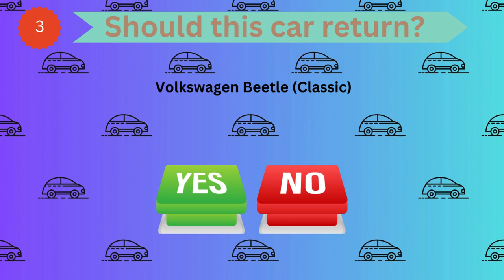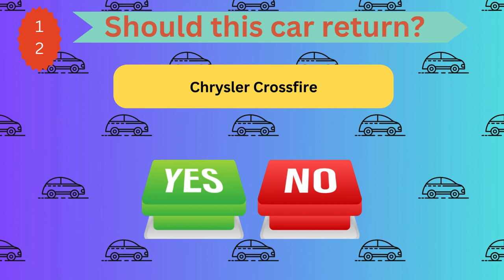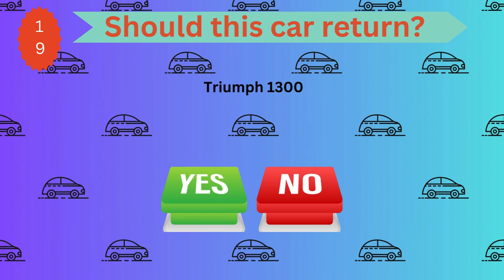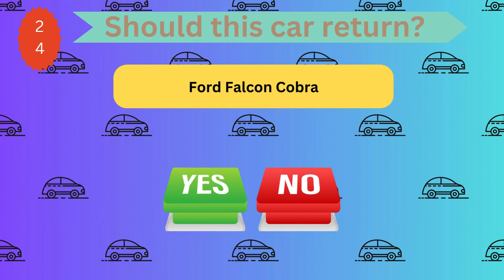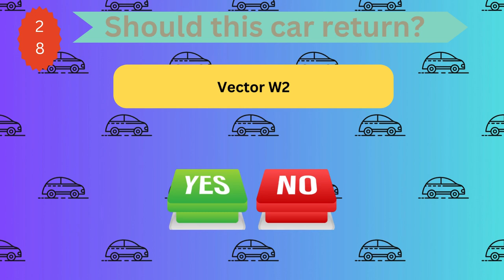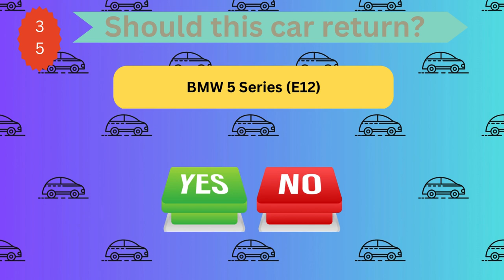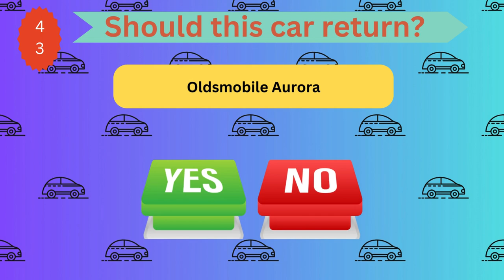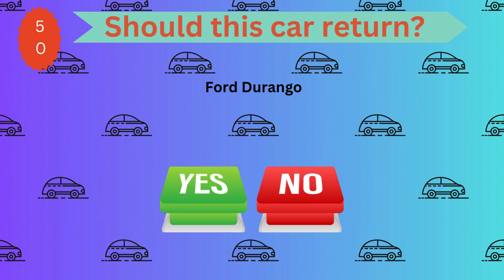Car Quiz: Are These Discontinued Cars Worth Bringing Back?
Join She Auto World for a thrilling car quiz on discontinued models and which ones deserve a comeback, blending fun with informative insights into classic cars and automotive "what ifs".

About this video:

Dive into the world of cars with a twist only She Auto World can provide! Ever wondered about those cars that vanished from the market?  In today's video, we're taking a fun and informative quiz to decide which discontinued cars deserve a comeback.

From the classics that stole our hearts to the ones we barely remember, join us as we explore the automotive world's "What ifs".  Whether you're a car enthusiast or just curious, this quiz is for you!

Let's shift gears together into a world where cars and charisma collide!